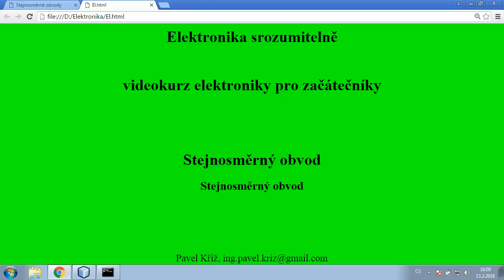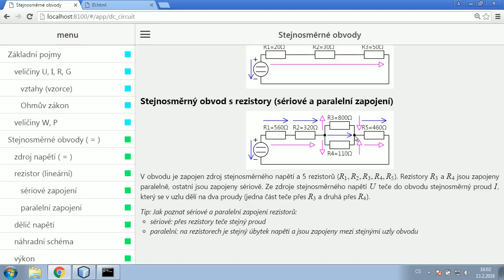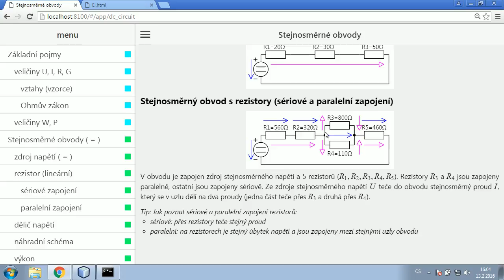Elektronika 06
Videokurz: Elektronika srozumitelně pro začátečníky

Moje online kurzy najdete na: vaseakademie.cz, kurzyproradost.cz, kurzyzive.cz, naucmese.cz, vimvic.cz